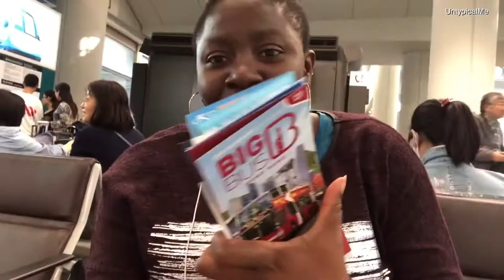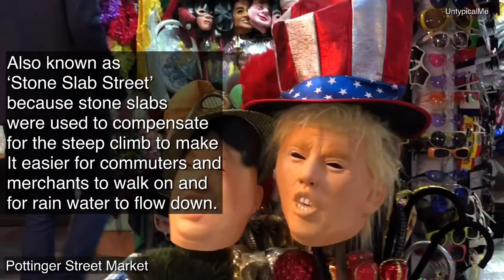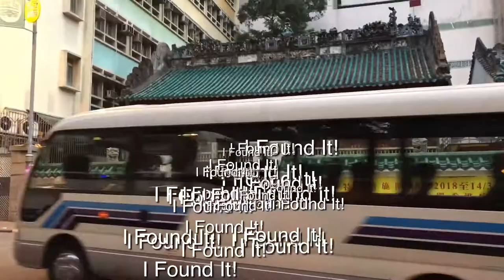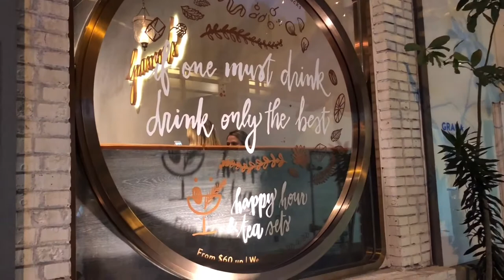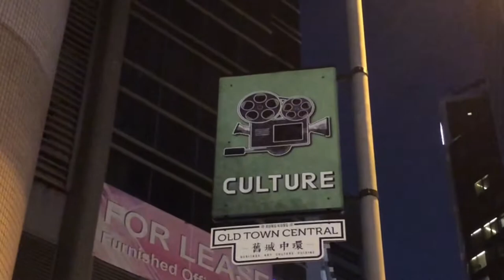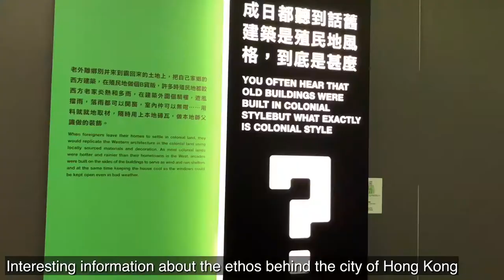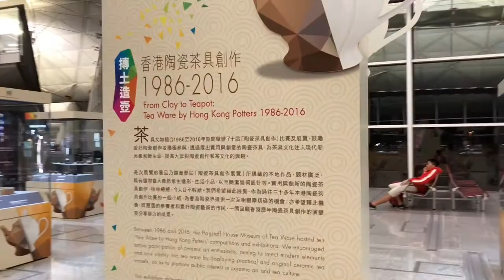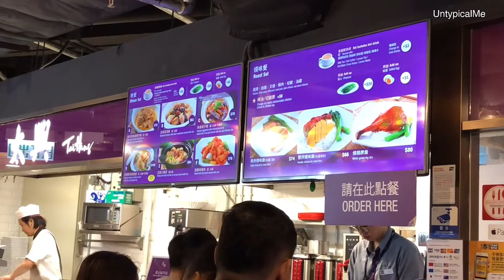Hong Kong in Nine Hours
Hong Kong in Nine Hours I In this Vlog, I explore the amazing skyline of Hong Kong and the hidden treasure in the quaint streets of Old Town Central.

Highlights: Man Mo Temple, Hollywood Road - Street Art, Pottinger Street, Stanley Street Market, Hong Kong Car Collectors Club and IFC Mall

For the first time during my travels, I decided to go old school, turn on flight mode and say goodbye to digital maps...eeeek. Needless to say, I had an amazing time and even though I got lost along the way, I discovered sites not originally on my plan.

So if you have just a couple of hours to spend in Hong Kong or you have a month or longer, this vlog is a great place to start. You can find out more about my trip on my instagram account @untypicalmej where I share lots of pictures from my trips.

CREDITS:
Filmed and edited by Jamie Ogbuigwe

Video facts gotten from material published by Hong Kong Tourism Board

Soundtrack
Fond Memories by SYBS
Mint Chocolate by Vibe Mountain
Hideout by Text Me Records / Bobby Renz

Camera
Iphone X on DGI Osmo

Editing apps
iMovie, Kine Master and Canva